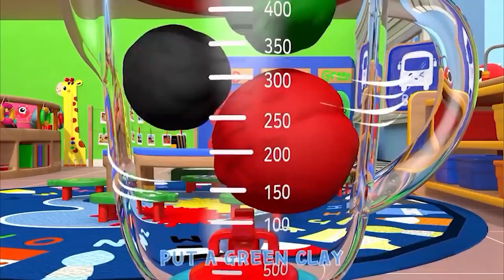Wheels on the Bus - Baby songs - Nursery Rhymes & Kids Songs